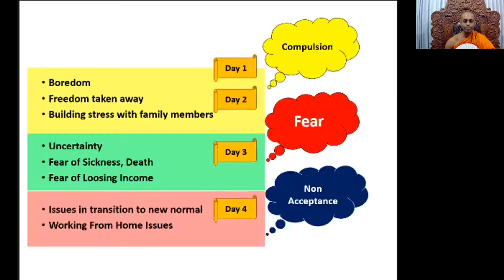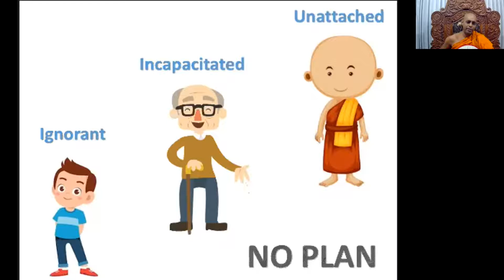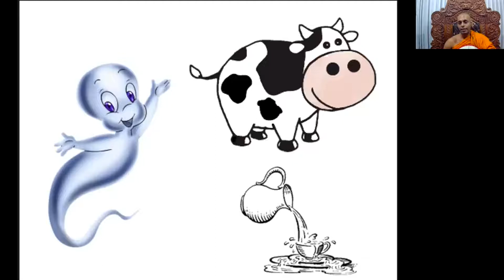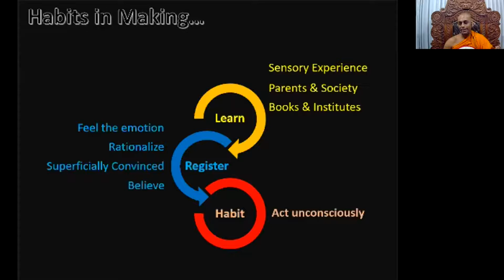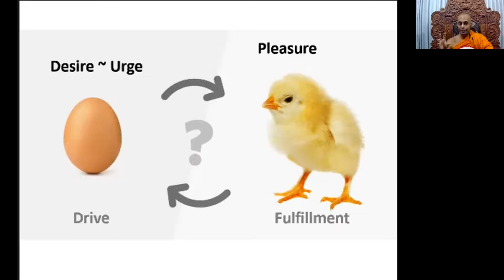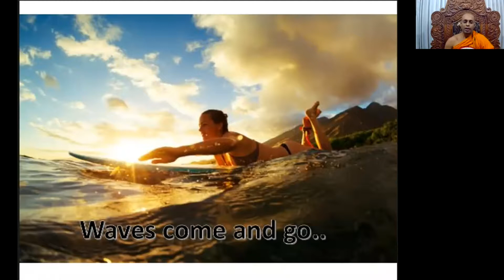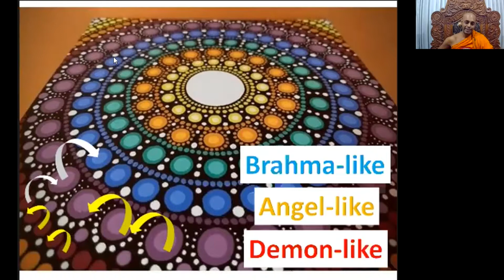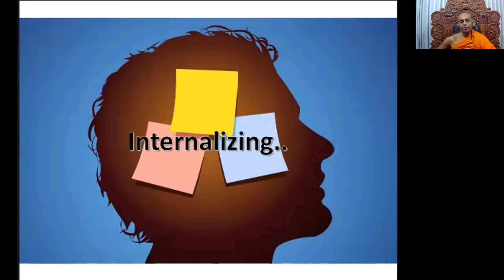WWBMMCZoom Discussion Part 2, 12th Dec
Topic: coping  with issues related to COVID-19 restrictions

Conducted by: Rev. Kalubowila Ananda Thero
Language:  English

Open to: Everyone interested, Buddhist or non-Buddhist

Here is the link to join the Zoom Meeting:
Meeting ID: 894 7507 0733
Passcode: lockdown